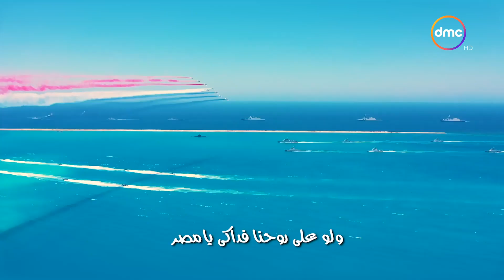"فداكي يا مصر" .. أغنية إهداء من وزارة الداخلية إلى قواتنا المسلحة الباسلة بمناسبة احتفالات 6 أكتوبر